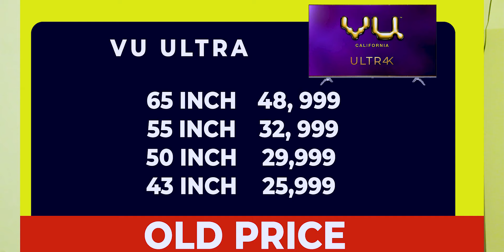VU Ultra Tv & VU Premium TV In Stock But Price Hike?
Buying Links
Vu 108 cm (43 inches) Full HD

Vu 139 cm (55 inches) 4K Ultra HD Smart Android

Vu 126 cm (50 inches) 4K Ultra HD Smart Android

Flipkart
Vu 108cm (43 inch) Ultra HD (4K) LED Smart Android TV  (43UT)

Vu Masterpiece 215cm (85 inch) Ultra HD (4K) QLED Smart Android TV  (85QPX)

Vu 139cm (55 inch) Ultra HD (4K) LED Smart Android TV  (55UT)

Vu 126cm (50 inch) Ultra HD (4K) LED Smart Android TV  (50UT)

Vu Premium 126cm (50 inch) Ultra HD (4K) LED Smart Android TV (50PM)JustHere

Vu Premium 139cm (55 inch) Ultra HD (4K) LED Smart Android TV (55PM)JustHere